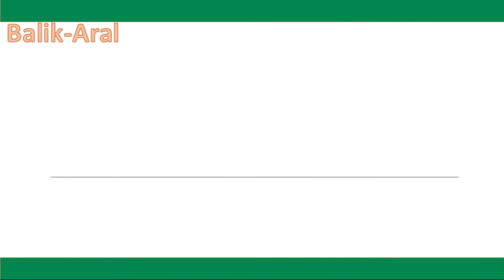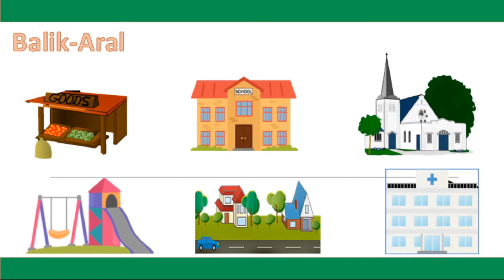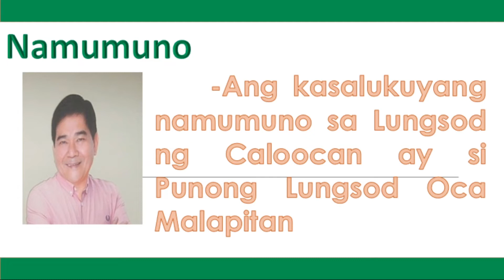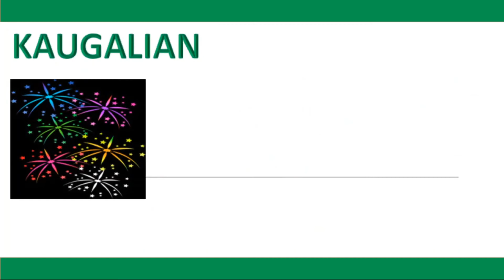AP Q1 W2 (MELC) /TEACHER LOVE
kung makatulong po ang video na ito...
please click like and Subs :)
for motivational purposes :)
TY po and Godbless